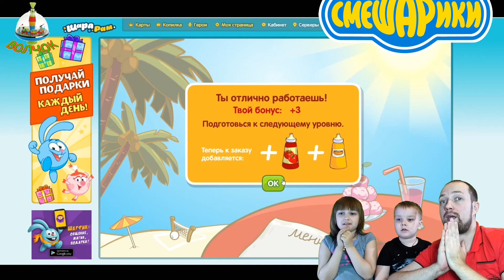Игра ШАРАРАМ СМЕШАРИКИ👍Мульт игра,ПРОХОЖДЕНИЕ,ТОП,Игры для ДЕТЕЙ,GAMES🎉🎉🎉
Работаем в КАФЕ на ПЛЯЖЕ🍹🍹🍹
Друзья присоединяйтесь,будет весело
  🎉Не пропустите новое видео.🎉
Представляем вашему один из лучших детских каналов 🎉"ВОЛЧОК"🎉 здесь вы сможете посмотреть обзоры игр таких как LEGO, LEO'S FORTUNE , ROBLOX , MINECRAFT и многое другое отличный канал для любителей компьютерных игр.
Всем желаем игр без лагов!!!